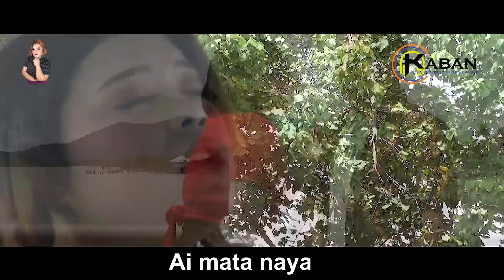SELIMPIR PENGERINDU DI BELAH DUA-EYQA SAIFUL (Official MV)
Composer/lyric: Matthius Mambang & Jesley Jabu
Music Arranger & Guitar works: Cami Tan
Videographer: Jesley Jabu
Producer: Saiful Anak Saribas
Publisher: Kaban Music production(KMP) Sdn. Bhd

LYRIC.
Terang amat bulan
Nenggau malam petang
Tang chukup pengaga
Enti bisi nuan
Pengerindu dah layu
Nadai penepan
Udah patah ba dan
Sebedau besarang

Nadai ku nyangka
Naka tu aja
Jalai pengerindu
Disengkar pemula
Selimpir pengerindu
Dibelah dua
Sepiak ba aku
Sepiak ba iya

Ngujungka aku
Ngalahka diri aja
Laban iya sulu
Lama nuan suba

Aku semina
Sangkai enda lama
Ba ati nuan
Agi bisi iya

Ai mata naya enda legang
Baka ujan ti ninggang jemayan..